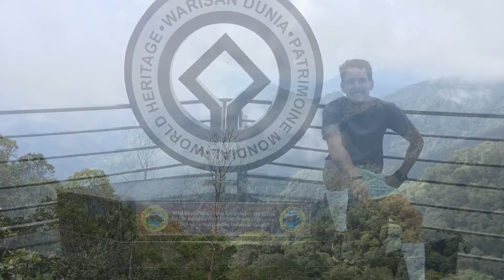Exploring Borneo, Nov 2019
Este es un pequeño vídeo de mi experiencia en la parte que pertenece a Malasia dentro de la isla de Borneo. Una excursión por la selva muy bonita, donde el único ruido era el de los grillos, las aves y los pequeños torrentes de agua mineral por los que pasábamos. Estos encuentros con la naturaleza en estado puro reavivan al ser humano de un modo extraordinario...

“Todo lo que estás haciendo se proyecta al exterior y afecta a todos. Tu postura puede iluminar tu corazón o transmitir ansiedad. Tu aliento puede irradiar amor o ensombrecer la habitación en una depresión. Tu mirada puede despertar la alegría. Tus palabras pueden inspirar libertad. Cada acto tuyo puede abrir corazones y mentes.”

David Deida

Welcome to the official YouTube Channel of A LIVING MAN!

A LIVING MAN is someone who is always pushing the boundaries of human endurance because there is something about thriving in the planet's environments that makes you feel alive. Let's go to the limit of ourselves!

We upload weekly videos featuring minimalist and frugal lifestyles, as well as language learning methods and adventurous travels mostly overland.

Everything was filmed and edited with iPhone 12 Pro